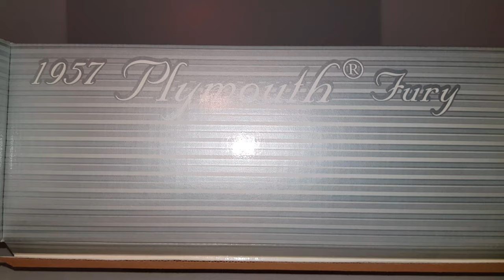PLYMOUTH FURY 1957 ANSON 1/18